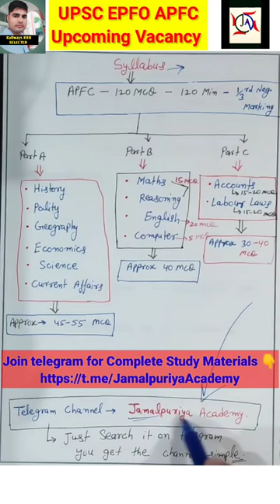Epfo Apfc Syllabus || Upcoming New Vacancy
Hello Friends...
I am Manoj Jamalpuriya. I have done BSc(Hons.) Physics from University of Delhi

Here you get Complete Guidence and Study Material related to SSC IMD Scientific Assistant, SSC CGL EXAM 2022 and Upcoming exam like EPFO APFC, SSC AAO etc

You can also join my Telegram channel for Study Material related to the above examinations 👇